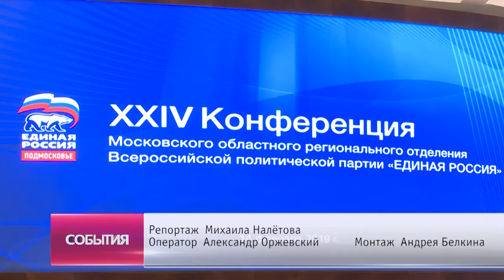Курс на стабильность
XXIV конференция Московского областного регионального отделения партии «Единая Россия» поддержала предложенную руководством страны стратегию на качественные преобразования.